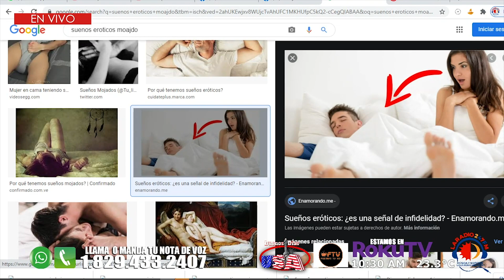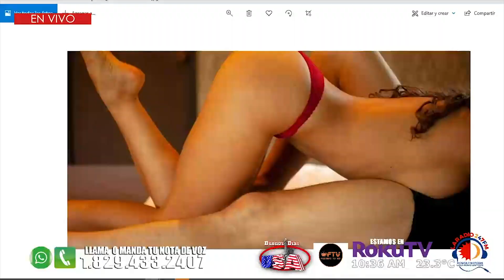BUENOS DIAS USA LUENS 22 MARZO 21 BLOQUE 5 EN VIVO POR FESTIVA TV PARA TODO ESTADOS UNIDOS